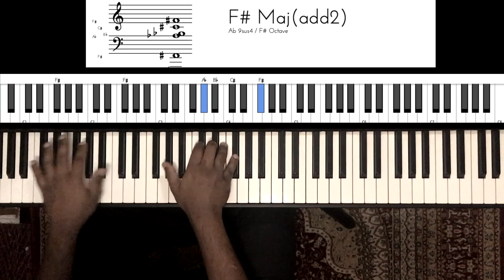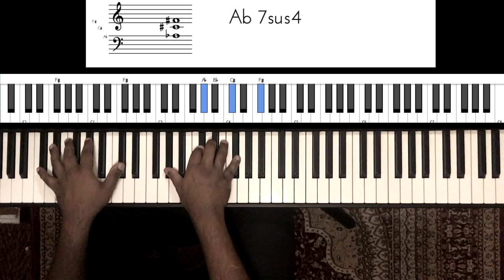Riff #1748 - Jason Zac